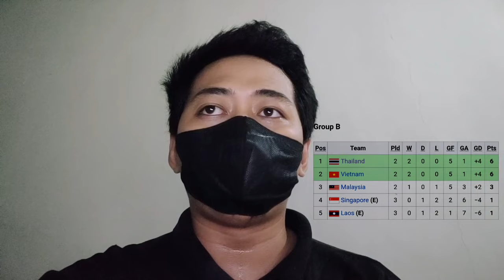Fans Malaysia Full Ngeluh - Begini Keluhan Mereka